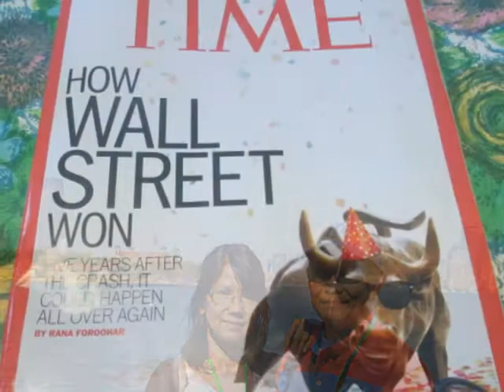Ko Myint Oo and Ma Cho visits NY-NJ